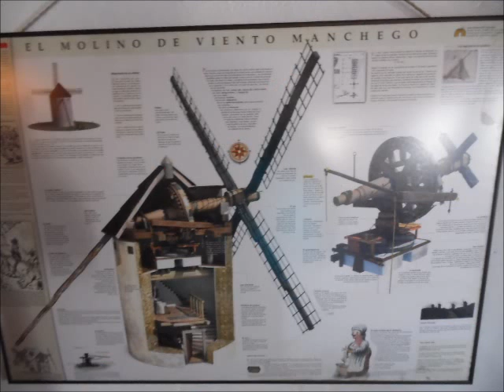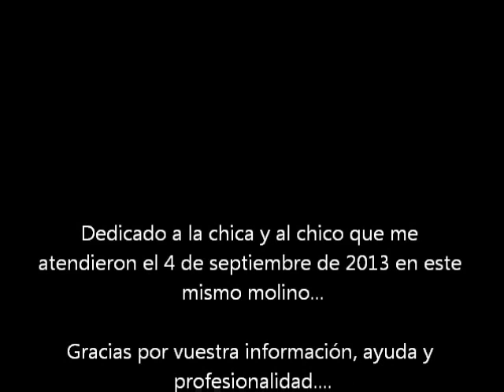Molino Bolero - Ofic. de Turismo en Consuegra (Toledo)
Dedicado a la pareja que me atendió en este mismo molino el 4 de septiembre de 2013. Agradeciendo su información, consejos y su profesionalidad.
Me ayudaron mucho en la elaboración del reportaje. Mil gracias.
También dedicado a todos los profesionales de las Oficinas de Turismo de toda España.

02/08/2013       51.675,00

  (Número de entradas a los 4 "blogs")

                                                                                                               David M.R.